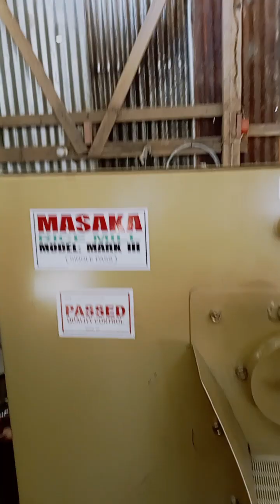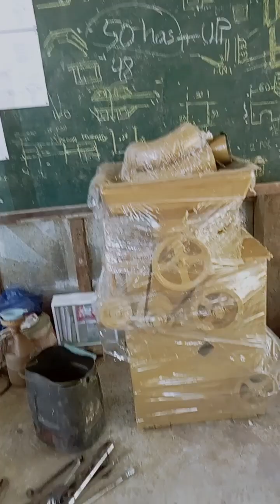injection pump governor type